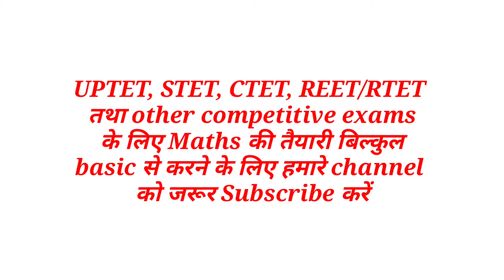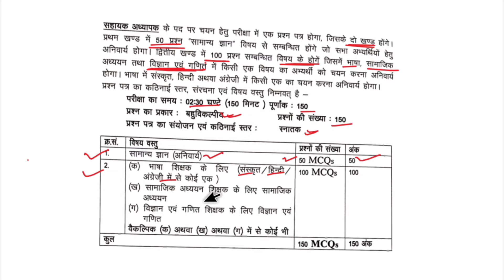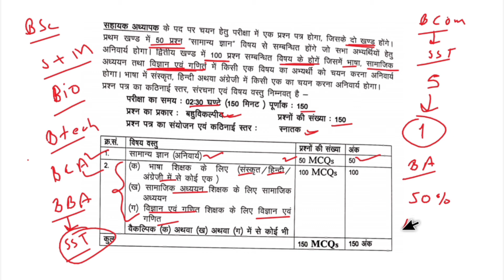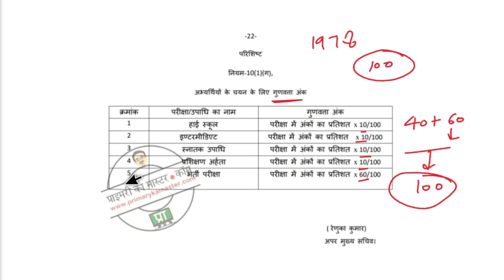उ. प्र. एडेड स्कूल भर्ती, संक्षिप्त विश्लेषण, योग्यता ?subject Combination,एकेडमिक जुड़ेगा या नहीं ?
उ. प्र. एडेड जूनियर स्कूल भर्ती से सम्बन्धित सभी नवीनतम सूचनाओं , discussion  तथा सामान्य_अध्ययन की Daily_Quiz के लिए इस telegram group को join करें 👇

Subject Combination ? BCom, BCA, BBA वाले कौन सा विषय लें ? BA , BSc, BTech वाले कौन सा विषय लें ?

Result Declaration Dates कहां से भरें ? UPTET 2017 Valid है या नहीं ? CTET 2014 Valid है या नहीं ? देखें पिछले सभी वर्षों के CTET तथा UPTET की Result Declaration Dates इस video में 👇
यह video देखने के बाद result declaration date तथा Passing Year से सम्बन्धित कोई समस्या नहीं रहेगी ।

CTET 2021 वाले Certificate No. कहां से भरें ? PNP की इतनी बड़ी गलती 😲, CTET 2021 Marksheet No कहां से भरें ? BTC 2017 वाले Certificate तथा Marksheet No कहां से भरें ? सब कुछ इस video में 👇

उ. प्र. एडेड भर्ती, Form fill कैसे करें ?  Required Documents ? Declaration Form कैसे download करें ? Certificate/Marksheet No कहां से भरें ? सब कुछ इस video में 👇

CTET 2021 Valid होगा या नहीं ? Maths Science में से क्या करना है ? उ. प्र. एडेड स्कूल भर्ती विज्ञापन।

उ. प्र. एडेड स्कूल भर्ती विज्ञापन, गणित का सम्पूर्ण विश्लेषण, Syllabus ?, Books ?, क्या पढ़ें क्या न पढ़ें ?  सब कुछ इस video में 👇

उ. प्र. एडेड स्कूल भर्ती, विज्ञान का सम्पूर्ण विश्लेषण, Syllabus ? Books ? क्या पढ़ें क्या न पढ़ें ? सब कुछ इस video में 👇👇